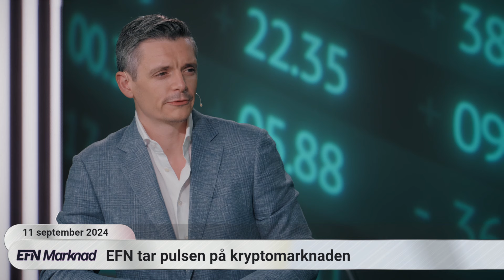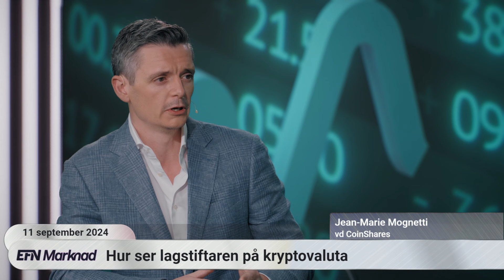EFN tar pulsen på kryptomarknaden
Vi reder ut hur kryptouniverset mår idag och hur USA-valet kommer påverka Bitcoin. Vad finns det för drivkrafter och hur ser riskerna samt regleringarna ut? Med oss i studion har vi Jean-Marie Mognetti, vd för Coinshares.

Programledare: Gabriel Mellqvist.